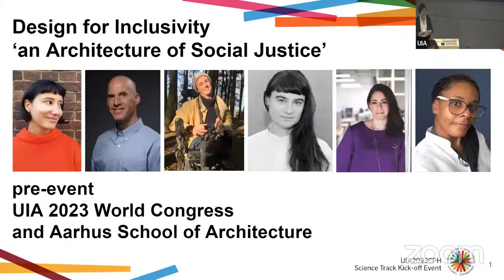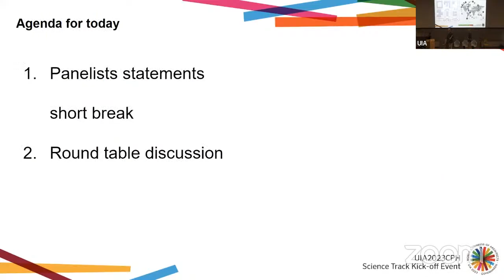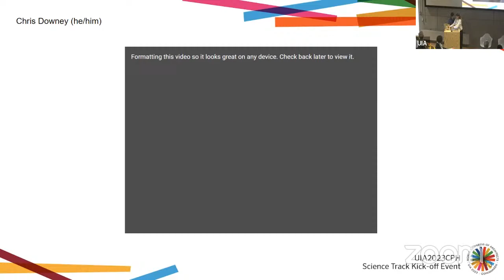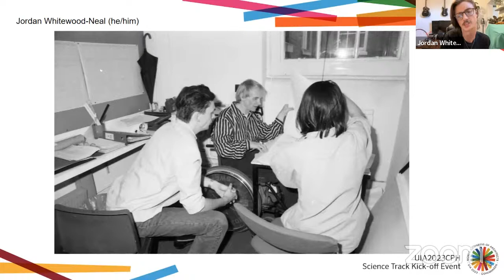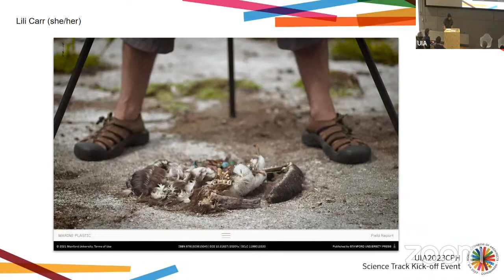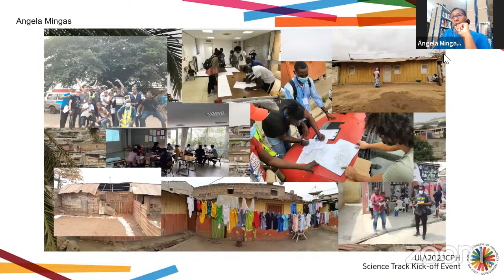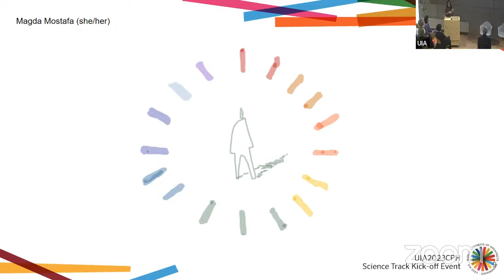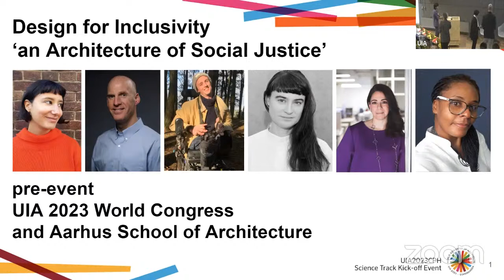UIA Pre-event Panel 5: Design for Inclusivity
UIA World Congress 2023 Copenhagen Science Track